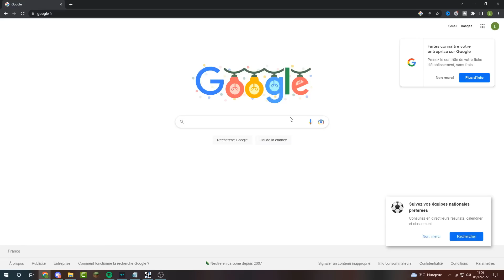JE TROUVE LA BASE SECRETE DE BLIPPI SUR MINECRAFT !